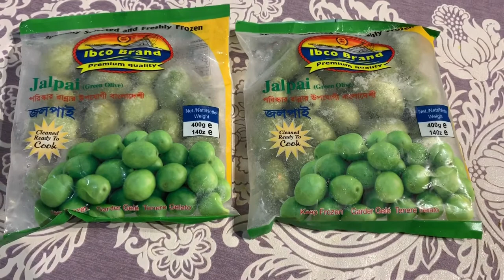#Vlog10#How do I make jolpai pickle.#Bangladeshi vlogger Lovely##